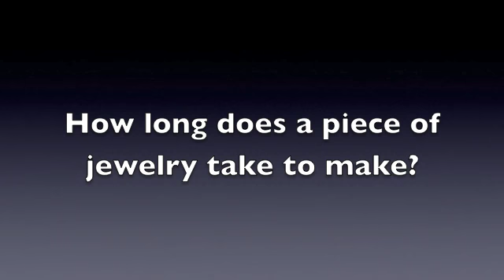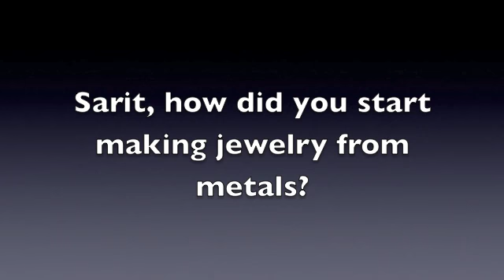Israeli Artists in Toronto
The Association of Israel's Decorative Arts (AIDA) sends Israeli artists to exhibit and sell their work annually at the Toronto Outdoor Art Exhibition at Nathan Phillips Square.

Meet Nirit Dekel and Sarit Assaf, the artists present at the 2010 show.